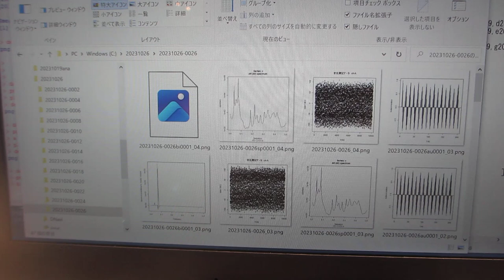オリジナル超音波発振制御プローブを利用した超音波実験ーー超音波による化学反応のコントロール実験ーー（超音波システム研究所）